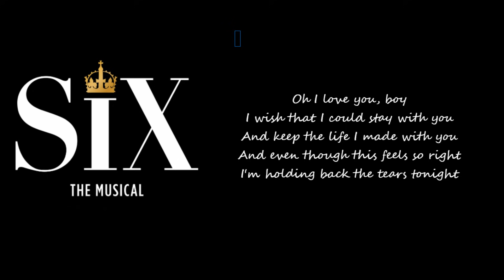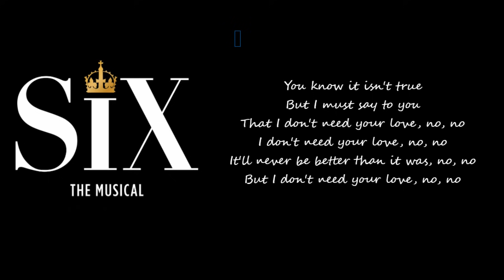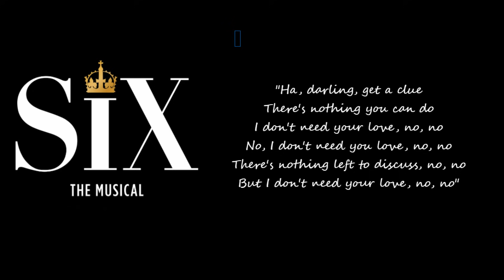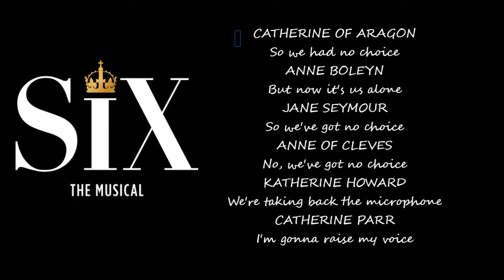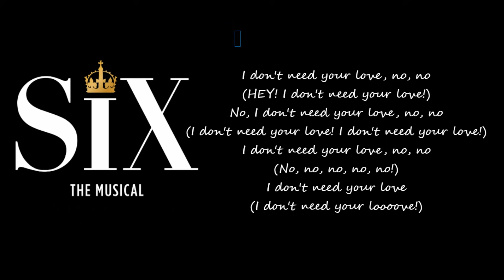I DON'T NEED YOUR LOVE - SIX THE MUSICAL